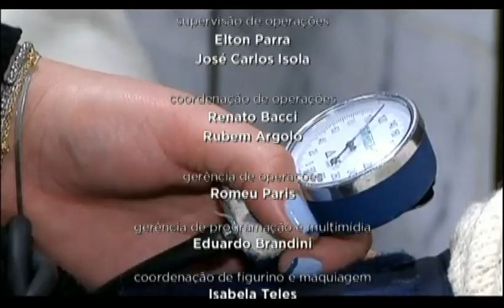JORNAL DA CULTURA 08/08/2012 4º BLOCO